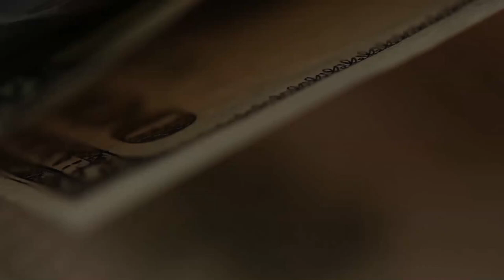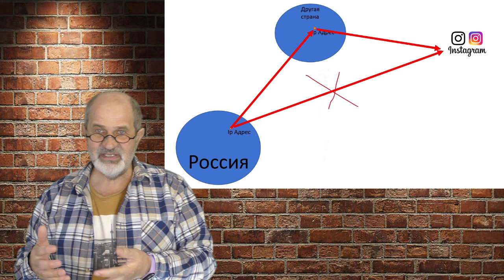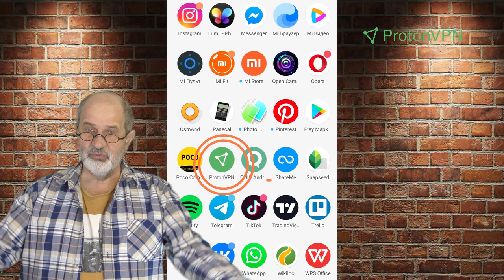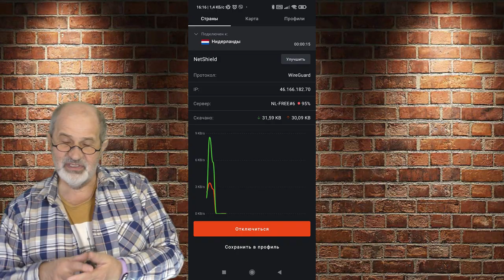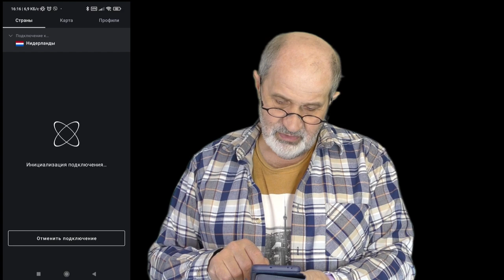Instagram. Как обойти блокировку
Инстаграм заблокировали. Фейсбук запрещен. На подходе YouTube. Как обойти блокировку? Что такое VPN. Как подключиться, пошаговая инструкция.
Установите VPN: ProtonVPN доступен на всех платформах (смартфоны, планшеты, компьютеры). Play market, Appstore ProtonVPN, компьютер
Найдите меня в Вк, Ок, Фб, Дзен, Инстаграм. Я не прячусь: Демидков Юрий